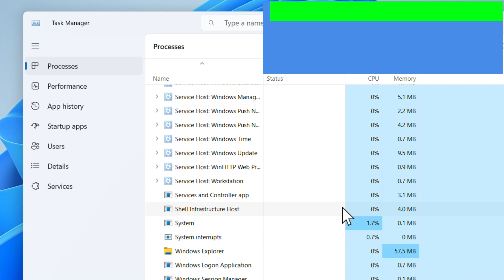Date and Time Missing from the Taskbar in Windows 10/11 | Time and Date not Showing on Taskbar | FIX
Time and date (clock) missing from the taskbar in windows 11/10? Windows 10/11 taskbar not showing date and time ? You can fix it easily by one these three methods.

Method 1: Right click on the taskbar. Open Task Manager. Scroll down to Processes. Find Windows Explorer. Right click on Windows Explorer and Restart!

Method 2: Go to Date and Time settings. Turn on "show time and date in the system tray"

Method 3: in the same page under additional settings click on "Sync Now".

Iviewgle